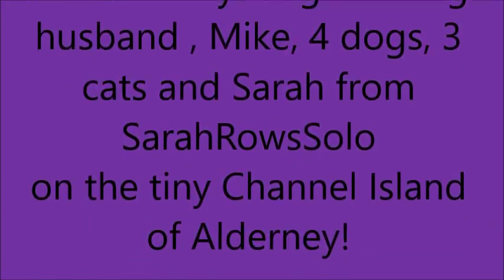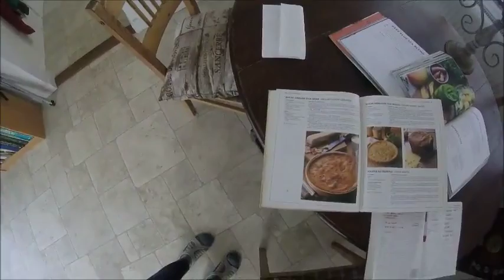Success at 60+ Week 6 chaotic quiche cookery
Success at 60+ Superliving continues to dominate the Aireton Household.
The chaotic quiche recipe is
Rub 300g of plain flour and 1/2 teasp salt into 150g butter until it looks like breadcrumbs.
Stir in 125ml water and knead into a ball.
 If you have time put it into the fridge to rest for 20 mins.
If not press on.

Fry 1/2 onion in coconut oil
Grate 150g mature cheddar and add to 5 eggs and 400ml of cream/milk.
Mix well and add salt and pepper to taste.
Roll out the pastry and line a  greased 23cm flan tin
Pour in cheese mixture. Slice tomatoes and arrange on top
Pop into oven Gas Mark 8/ 230 degrees C
Bake until filling is firm 45-60 minutes

Use pastry offcuts to make marmite/bovril rolls.
Roll our pastry
Generously smear marmite or Bovril all over the pastry right to the edges and roll up. Cut into narrow strips. put in tray under quiche and should be done in 20 mins.